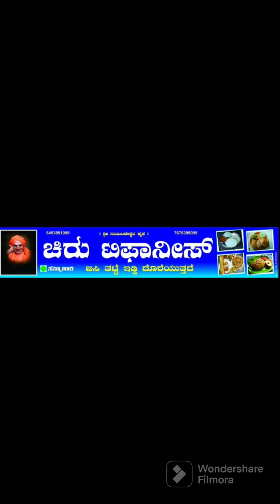🏨Chiru Tiffany's ಪ್ರಸಿದ್ಧ ತಟ್ಟೆ ಇಡ್ಲಿ at Mysore|Buttery Soft Idly|Yummy Butter Dosa|Natti veg Pulav😋